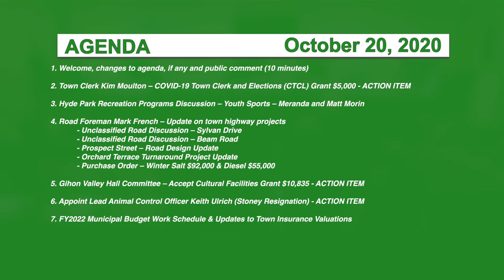Hyde Park Selectboard, 10/20/20